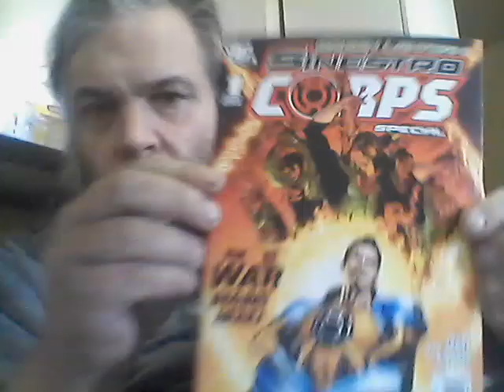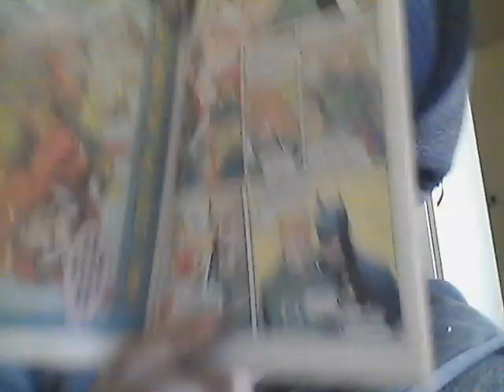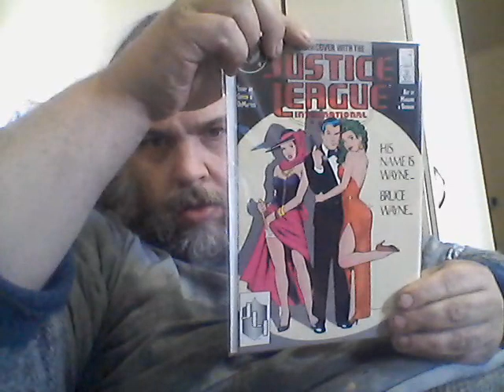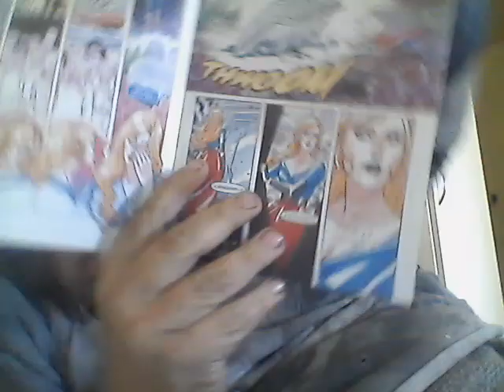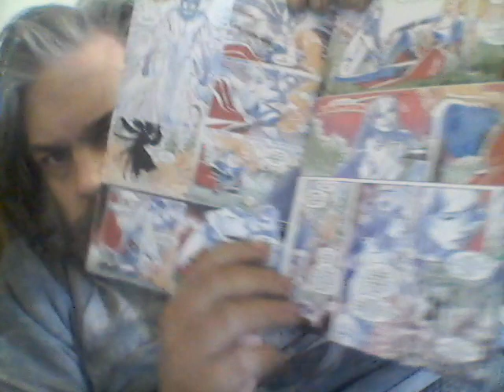Daniel Crapping on: Series 2 No 14